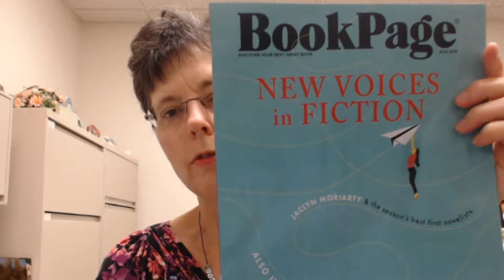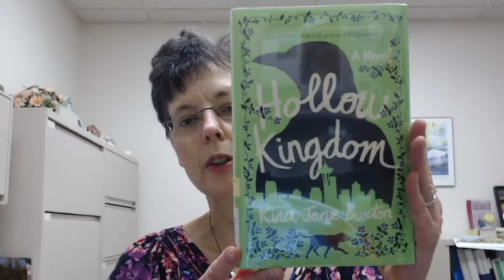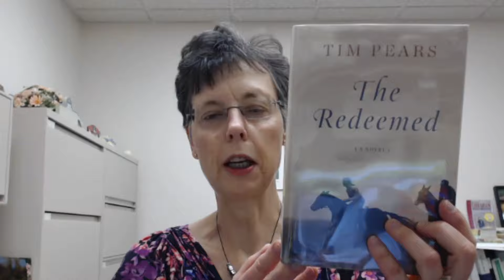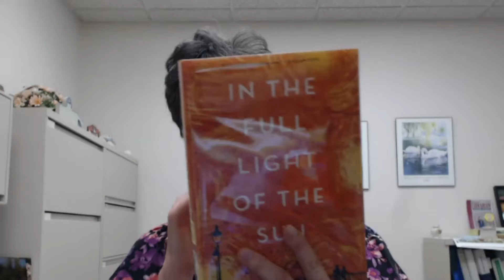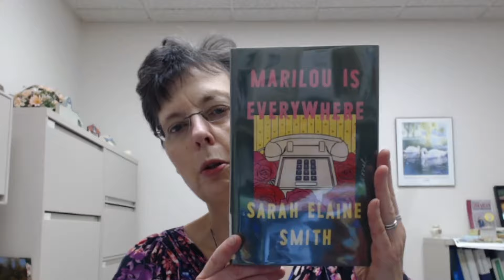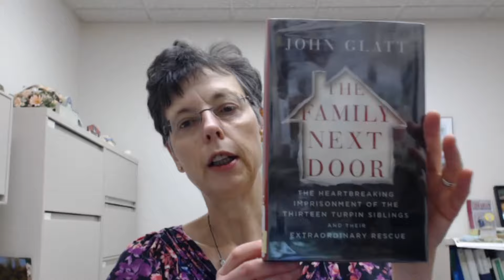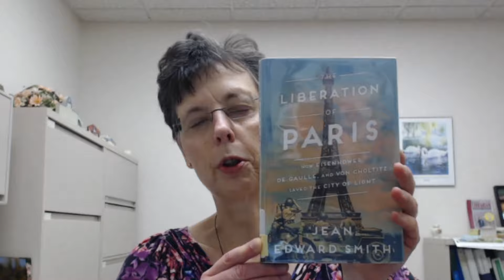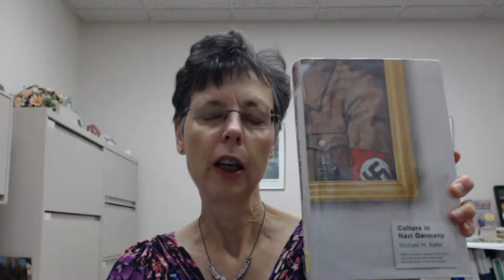Title Talk 8/12/2019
See what's new in books this week at Marion Public Library